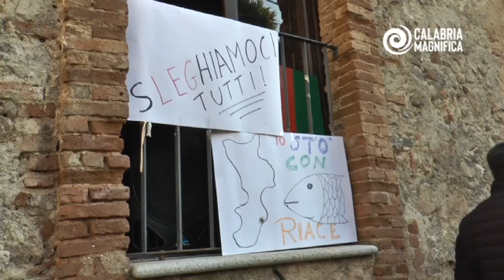Le Sardine esprimono solidarietà a Mimmo Lucano | Riace 6.01.2020